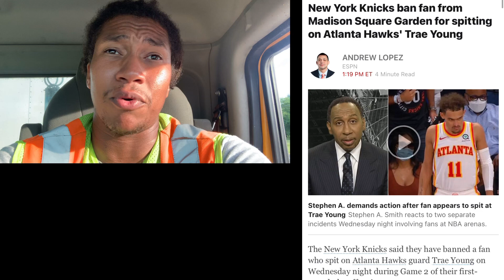Sixers and Knicks fan permanently banned from attending any home games